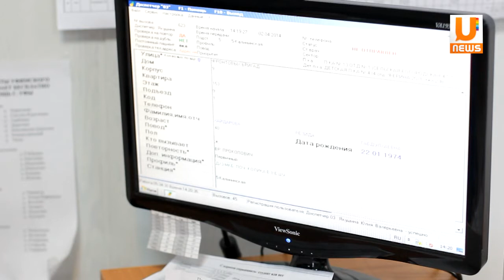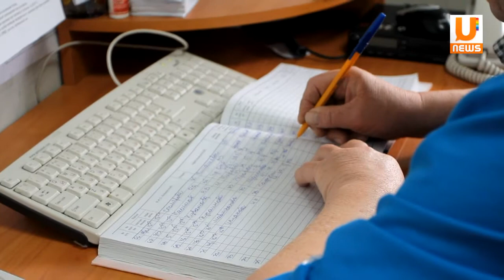U news Первую медицинскую помощь будут оказывать люди без медицинского образования